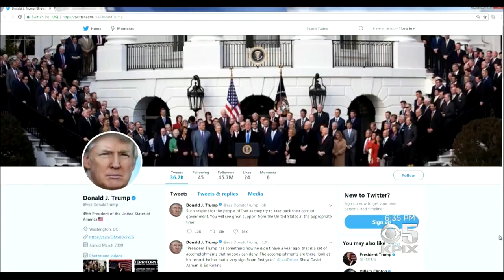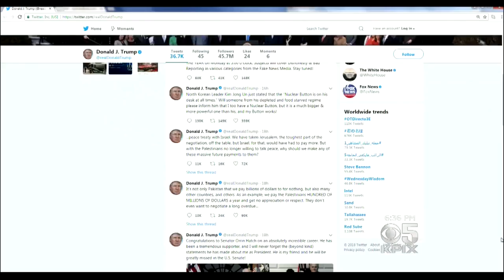Activists Call For Twitter To Ban President Trump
Activists want Twitter to ban President Trump following his recent rant against North Korea. Anne Makovec reports. (1/3/18)